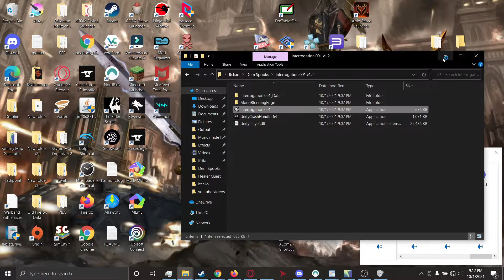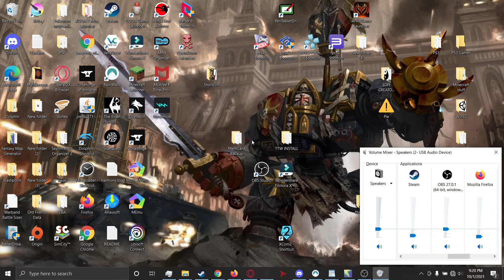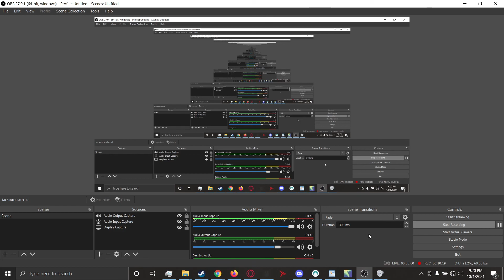Who's a good bo...what the hell happened? - Doghouse + Interrogation 091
Well here is another spooky video. Actually, it's just really freaking weird. First I'm building a doghouse for an eldritch monster and then I'm being interrogated for some reason. Weird!